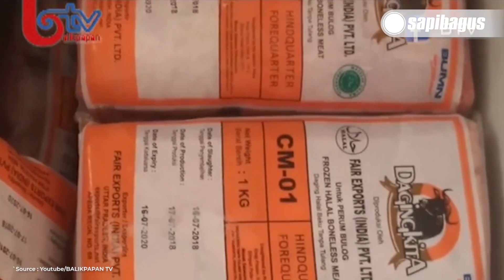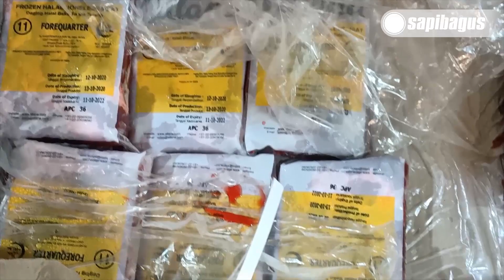Harga Daging Kerbau India Yang Diekspor Ke Indonesia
Sejak lima tahun yang lalu, negeri kita sudah dibanjiri dengan daging kerbau dari India. Tujuan dari dibukanya impor daging kerbau ini adalah dalam rangka menstabilkan harga daging sapi impor maupun daging sapi lokal. Namun, seiring berjalannya waktu, maksud dan tujuan pemerintah untuk menstabilkan harga tersebut ternyata kurang mencapai sasaran, terbukti harga daging sapi impor dan lokal segar masih tetap tinggi.
Informasi selengkapnya mengenai "Harga Daging Kerbau India Yang Diekspor Ke Indonesia" telah tersedia di website sapibagus di link berikut